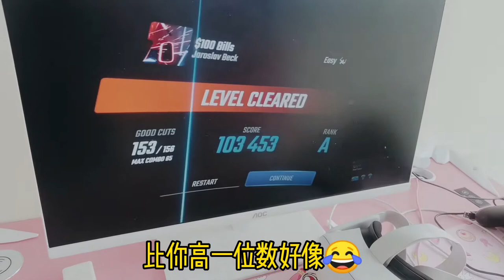让VR小白试玩《Beat Saber》会发生什么？【Pink丹】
对于Beat Saber，熟悉VR的朋友自然都知道它绝对称得上目前最流行、体验最出色的VR游戏。不过相信对于那些还不熟悉VR的朋友来说，Beat Saber还只是一款新游戏。正巧今天有几个朋友来公司找我玩，于是我让他们体验了一把Beat Saber，让我们来看看VR小白对于这款游戏的实际感受到底怎么样。

我是喜欢粉色的PINK丹，5年VR行业媒体人，20年游戏玩家和二次元宅。现在我要带你一起玩好玩的VR游戏了，我们在虚拟世界开始奇妙冒险吧！